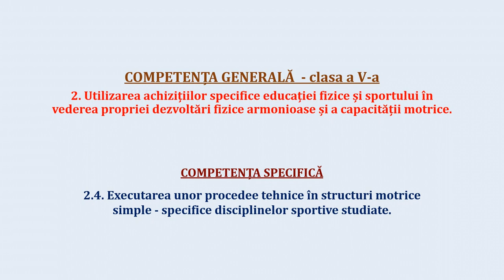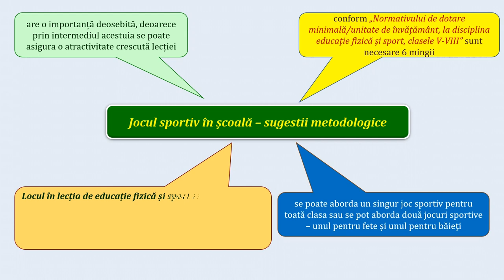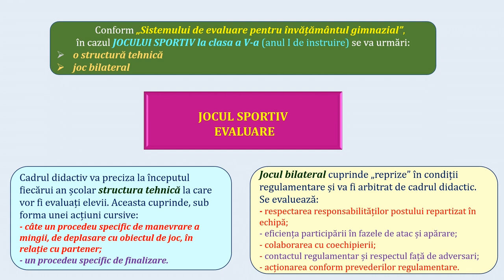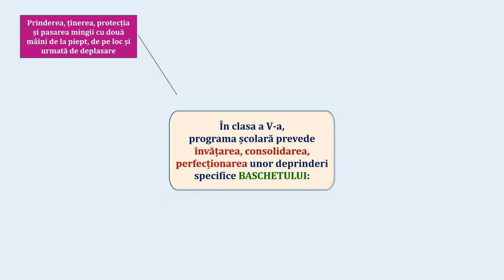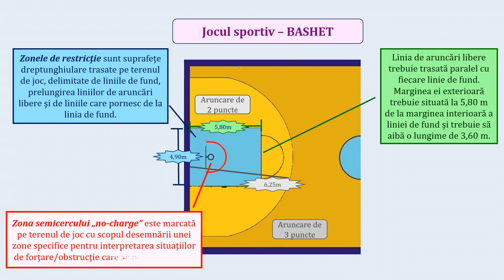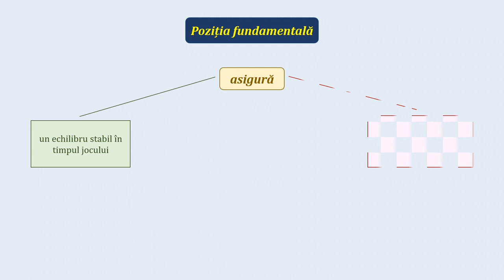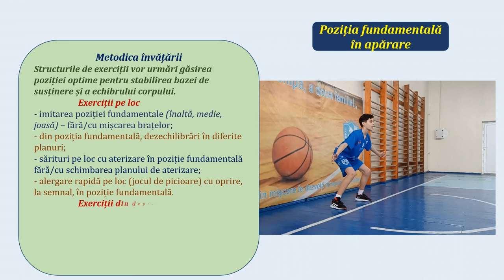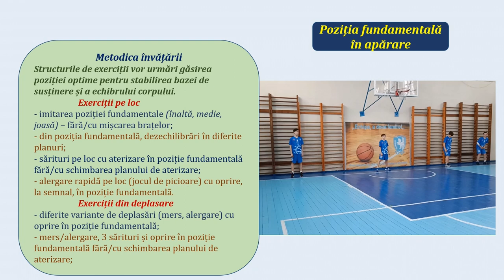Să învățăm poziția fundamentală în apărare - Baschet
- prevederile programei școlare privind ”Elementele de conținut” la baschet - clasa a V-a;
- poziția fundamentală:
importanța;
tipuri;
descriere tehnică;
variante;
exemple;
metodica învățării;
greșeli frecvente;